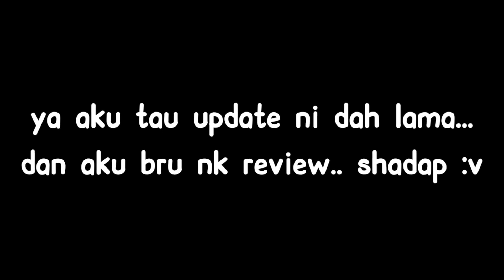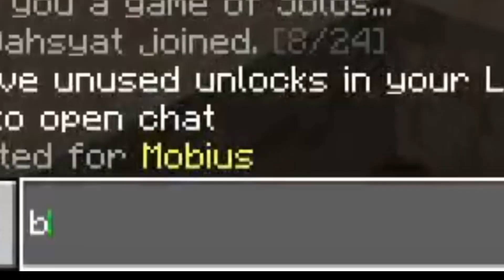Dibuli Semasa Review Update Baru Survival Games Hive!? | Minecraft Malaysia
~~ Welcome To XploreGaming ~~

, Also TURN ON 🔔 Bell Notification! 🔔 For NEW VIDEO Everyday

‼️ Member XPG ‼️
🤴BlazingDude
👨‍🦱DannyDahsyat
👨‍🦱ZIQ30
👨‍🦱Xyneo
👨‍🦱ANIQYT
👨‍🦱HAYAQIL
👨‍🦱Hosput
👨‍🦱CubeMalay
👨‍🦱Rizz Gaming
👨‍🦱ItsPhantomMC
👨‍🦱Nsem
👨‍🦱Cyan
👨‍🦱Pzav
👨‍🦱Zazterz
👨‍🦱SauceX
👨‍🦱HAZE
👨‍🦱Syeroo1665
👨‍🦱Spider-Boy1717
👩‍🦱MustardIkan
👩‍🦱Adnin

🔥xx_XploreGaming_xx🔥

• Sound background •

Fun Fact About Team XPG
→ Team XPG ditubuhkan pada 2019 (Mei) dan mempunyai 20 Ahli.
→ BlazingDude Adalah Ketua Dalam Team XPG
→ DannyDahsyat Adalah Penolong Ketua Dalam Team XPG
→ ZIQ30, Xyneo, Syeroo1665 Adalah Assistant Dalam Team XPG